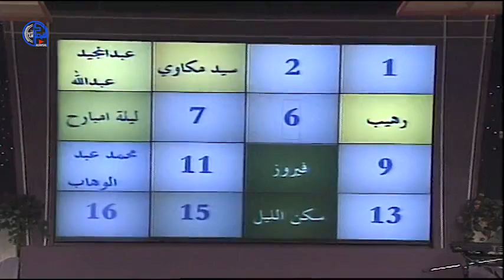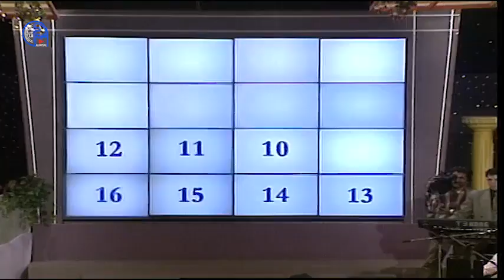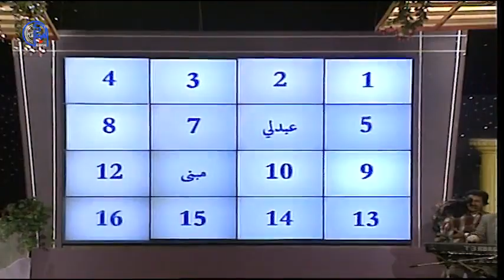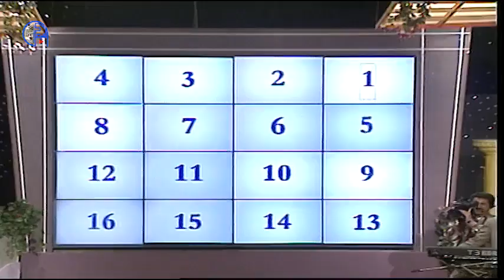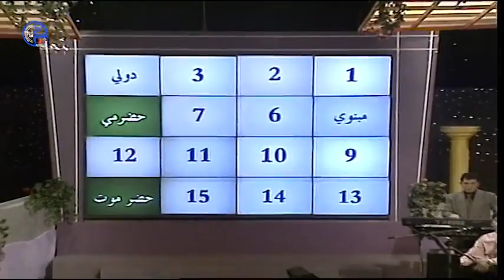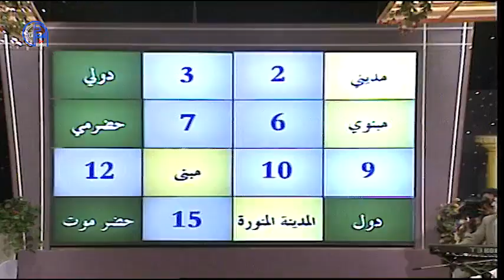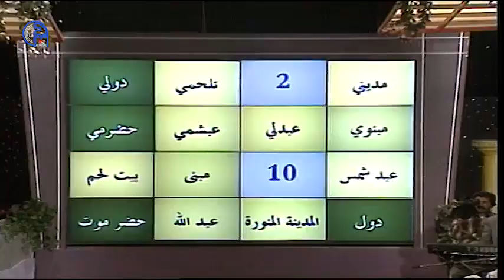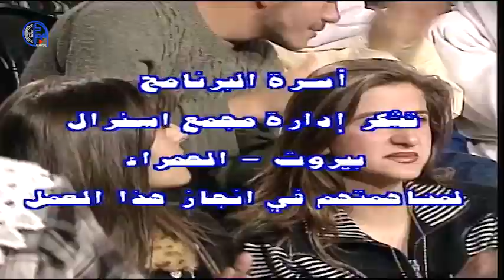منكم واليكم ياعيني عليكم ح 38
برنامج منوع ترفيهي كوميدي مسابقات